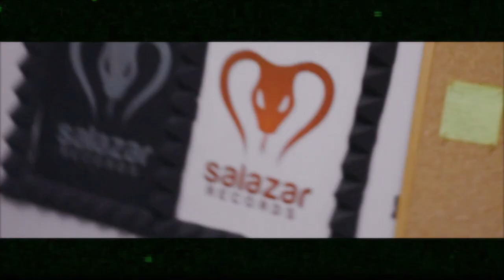KGN & Soyk - Mimaroba ( Unofficial Video ) 🏠🐲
►Söz :  KGN & Soyk
►Production Company :  Proba Müzik
►Stüdyo : Salazar Records
►Mix & Mastering : FyberTest